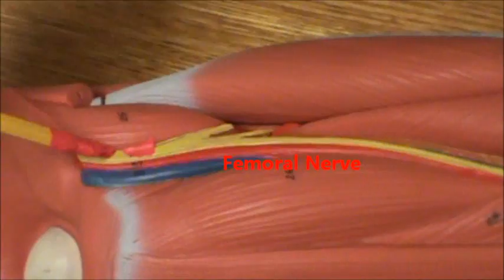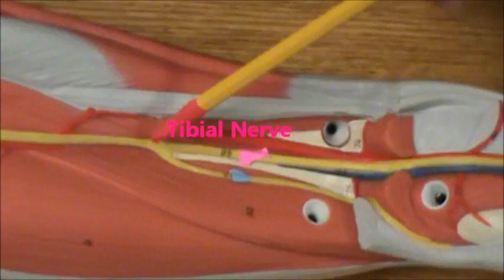Lower Extremity Nerves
This is a video of the Lower Extremity Spinal Nerves detailing the following:

Superficial Fibular Nerve (Orange)
Deep Fibular Nerve (Green)
Femoral Nerve (Red)
Tibial Nerve (Pink)
Common Fibular Nerve (Blue)
Sciatic Nerve (Light Green)